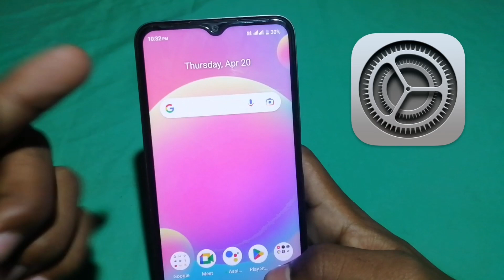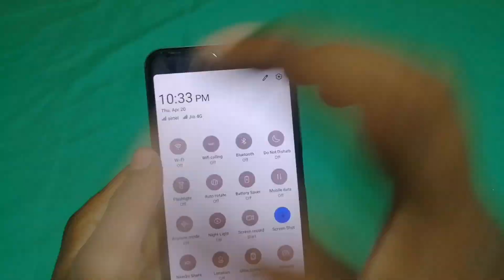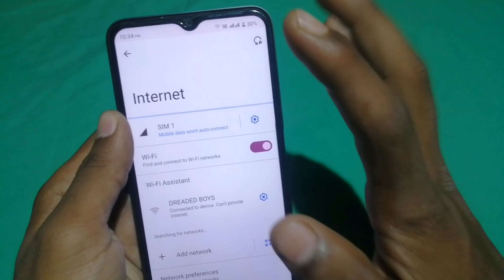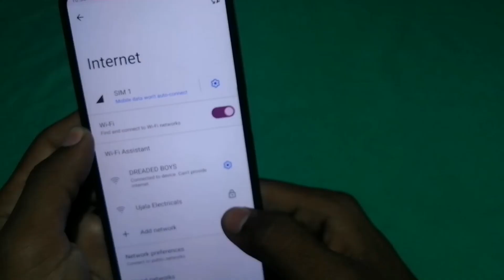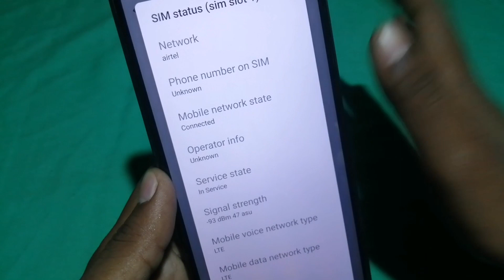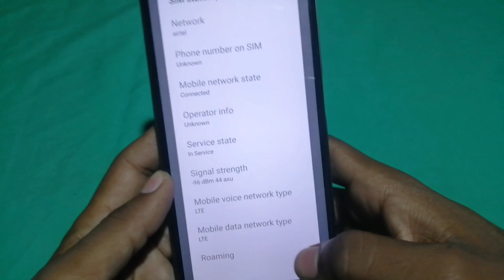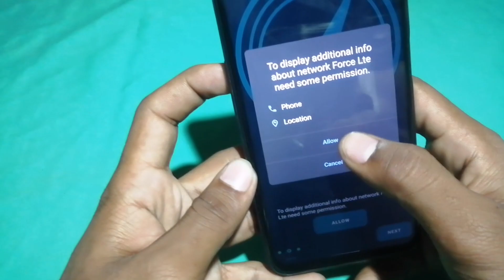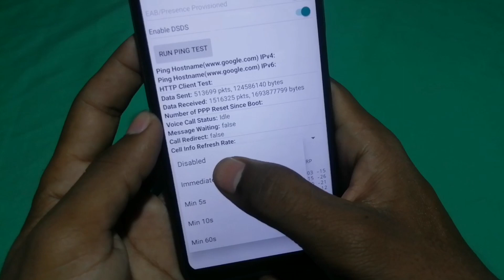इंटरनेट बटन ON करने से पहले 4 Hidden Settings सिख लो || सब देखकर चोक जाओगे | New trick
Aap hamen YouTube ke koi bhi samasya Ho to hamen sampark kar sakte hain Instagram per Instagram ka link niche de diya hun follow kar lijiyega jarur

Your Queries👇🏻
Internet data hidden setting
Internet speed Data setting
Data speed setting
Wafi password forgot
Netwark setting
Netwark data setting
Fast data speed settings